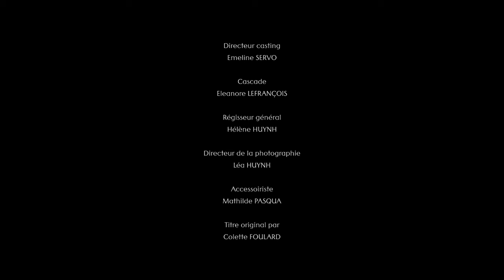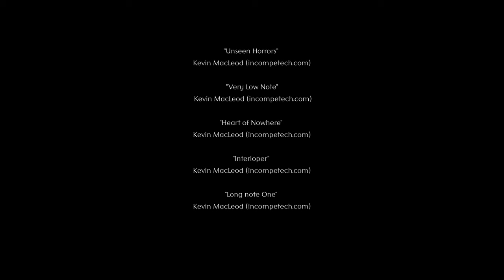WANDERING SOULS (Les Âmes Errantes) - Léa HUYNH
4 amis décident de passer un week-end dans un manoir très étrange. En sortiront-ils indemnes ?

 Un film écrit et réalisé par
Léa HUYNH

        Avec
Léna          Lexane LEFRANÇOIS
Mathhew  Hugo RAOULT-NAUD
Agathe          Eleanore LEFRANÇOIS
Sarah          Emeline SERVO

 Directeur casting
Emeline SERVO

 Cascade
Eleanore LEFRANÇOIS

 Régisseur général
Hélène HUYNH

Léa HUYNH

 Accessoiriste
Mathilde PASQUA

 Titre original par
Colette FOULARD

 Montage par
Léa HUYNH
 Avec la participation de
Théo HUYNH

 Étalonnage par
Léa HUYNH

 Remerciements
Hélène HUYNH
Dang-Son HUYNH
Théo HUYNH
Nicolas AISTSIALI
Claudine PERSILLE
Coordinatrice de l'Animation Territoriale :
Jennifer LALIZEL
Madame le Maire de Canteleu :
Mélanie BOULANGER
La Littoralité Francophone
Marie DEGHILAGE
Jeanne LOUVARD

Merci beaucoup d'avoir regardé, pensez à liker, ajoutez un commentaire et surtout, abonnez-vous à ma chaîne, car d'autres courts-métrages sont en préparation et il ne faudrait pas que vous les ratiez. Je remercie toutes les personnes qui ont fait en sorte que ce projet voit le jour.

Et surtout MERCI ❤️